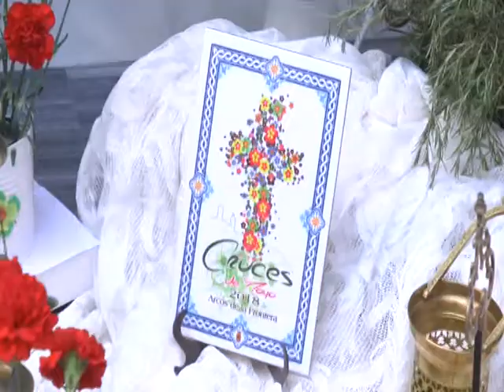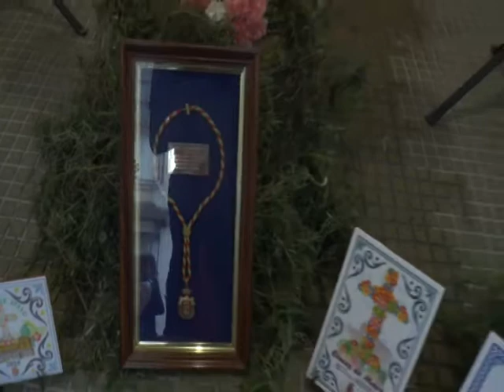EL CLUB DE LA BUENA GENTE - 7/05/2018 // BLQ. 2